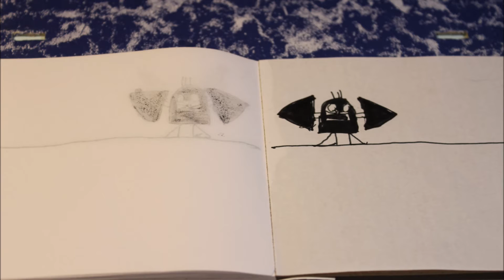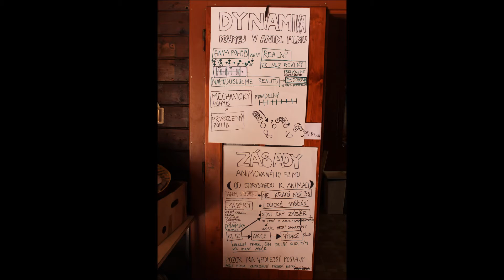SLIDESHOW | fotografická dokumentace animačního turnusu | 2015 | 10 - 14 let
Animační tábor kina Aero